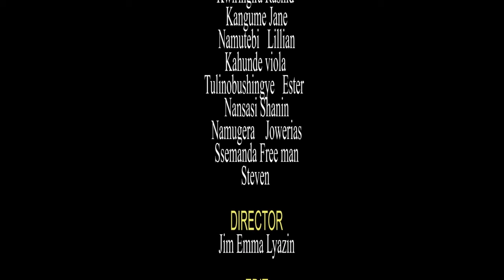KIRIBEDDA EPISODE 316 New Ugandan movie 2022 (Kina Uganda)